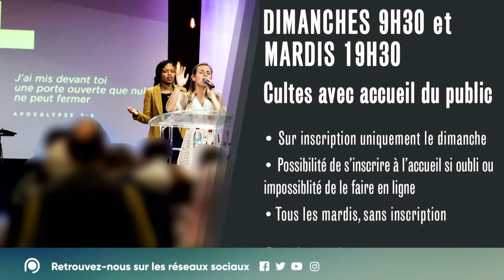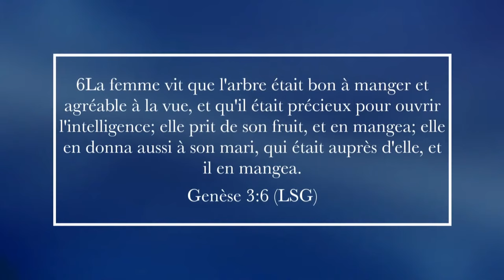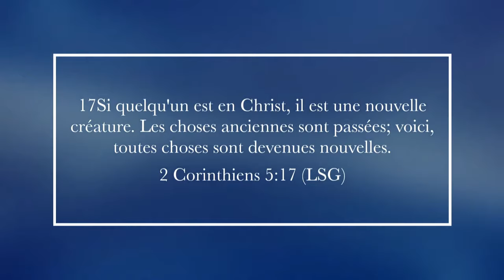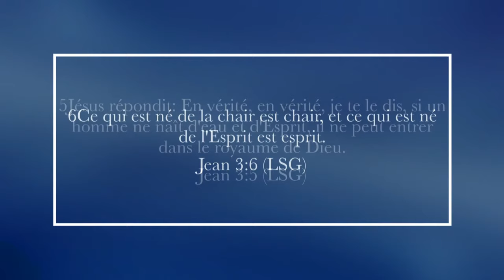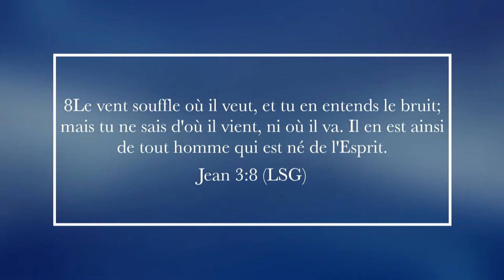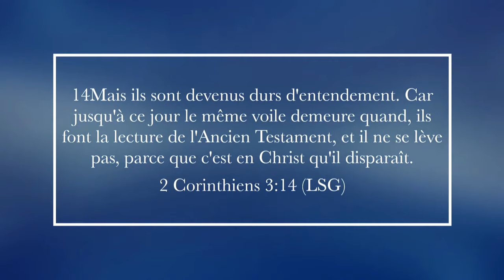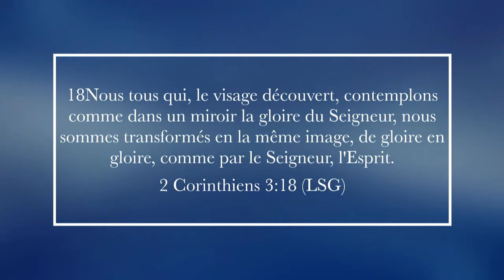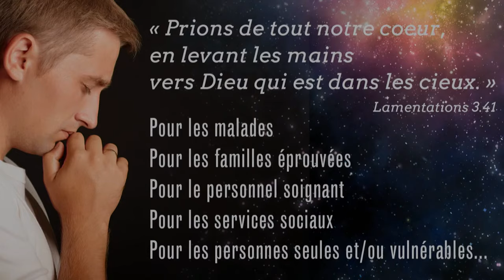Né de l'esprit - Benjamin Peterschmitt (01/08/2021)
Bienvenue sur le culte de la Porte Ouverte Chrétienne !

Découvrez notre nouvelle plateforme "Grandir avec Dieu"
Seul, entre amis ou en famille, retrouvez des thèmes à étudier pour approfondir votre relation avec Dieu.

00:00 Générique
02:07 Louange avec Jonathan Moulin
01:07:15 Annonces
1:15:18 Message du pasteur Benjamin Peterschmitt "Né de l'esprit"
02:30:13 Emission Notre Rendez-Vous avec le pasteur Samuel Peterschmitt et l'animateur Pierre Moulin
2:54:53 Fin

Pour participer aux cultes du mardi soir : libre d'accès